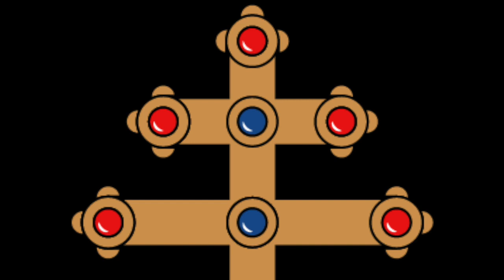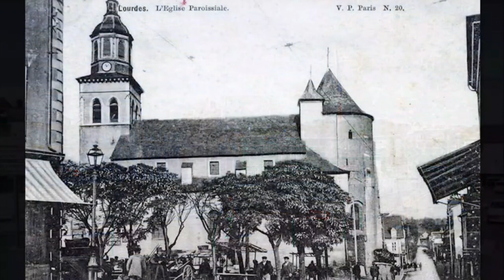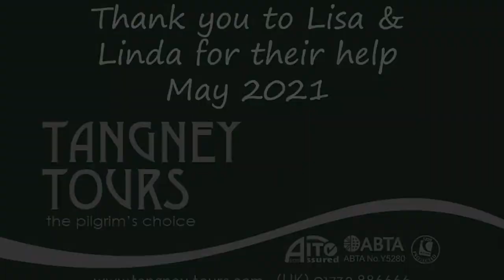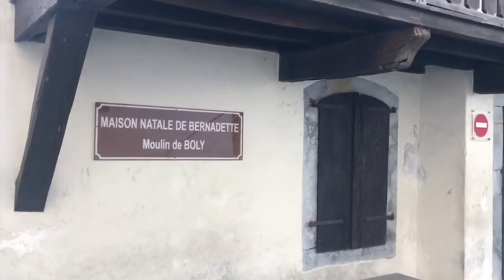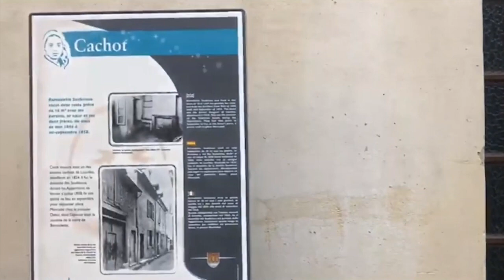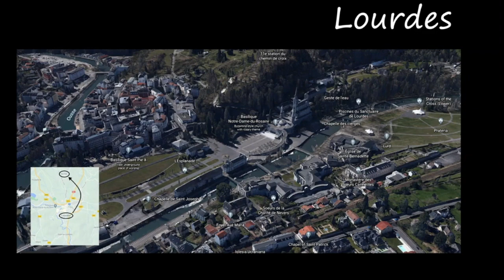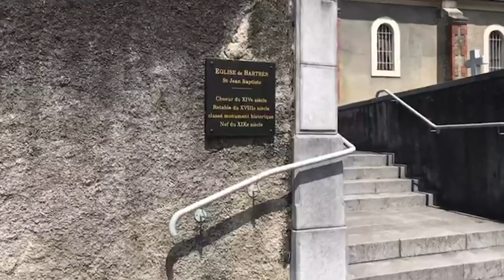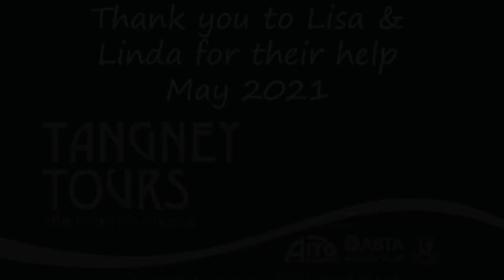Day 2: Saturday, 10am. Virtual walking Tour of Lourdes & Bartres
Please join us for this virtual experience.  Thanks to Tangney Tours for allowing us to use their productions.

Music and words used by permission under OneLicence A-737025 and CCLI Licence #689231